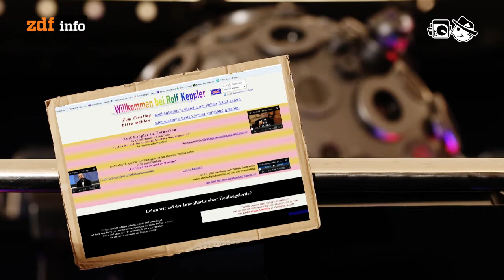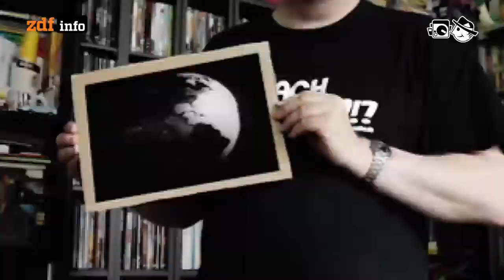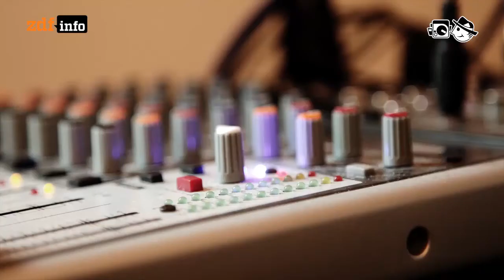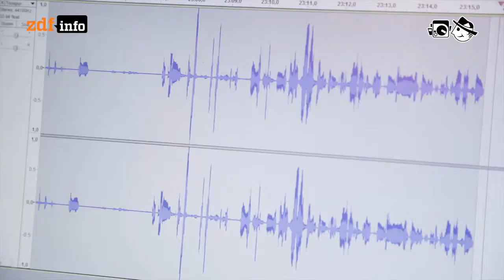Verschwoerungstheorien I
Sie verbreiten sich im Netz so schnell wie Katzenvideos, über kurz oder lang schwappen sie in fast jedes Kommentarfeld oder Diskussionsforum, und ihre Anhänger sind bisweilen von jeglicher Rationalität befreit.